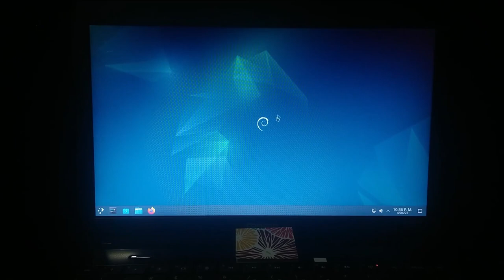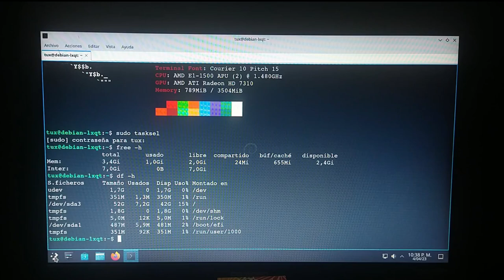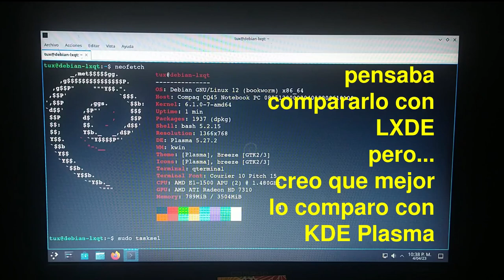Linux Debian 12 Bookworm con Escritorio LXQt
Instalé el Escritorio LXQt pero al arrancar veo Wayland, kwin y Plasma por todos lados.  Creí que había hecho mal la instalación y había seleccionado Plasma pero haciendo otras pruebas y gracias a algunos comentarios que me hicieron, se instalan los Escritorios LXQt y Plasma; solo que no me fijé en el Display Manager y siempre ingresaba a Plasma.
Nota:  Abril 08 de 2023 - Cambié tanto el Título como la Miniatura del Video.